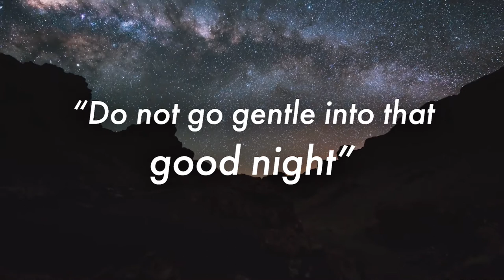Space for Humanity application - Elias Sohnle Moreno